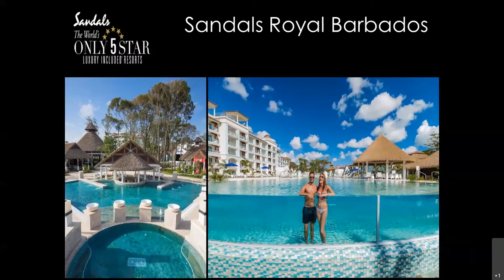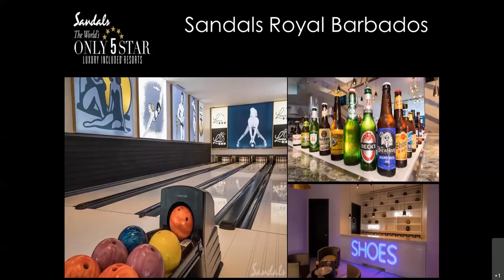Which Sandals in Barbados?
Join us as we quickly share the details we love about Sandals Barbados and Sandals Royal Barbados.

To learn more about Sandals Barbados and Sandals Royal Barbados head over to our blog*